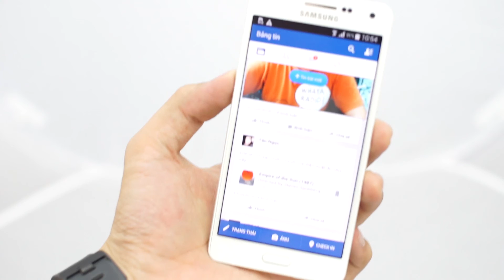Samsung Galaxy A5 mỏng nhẹ như thế nào?